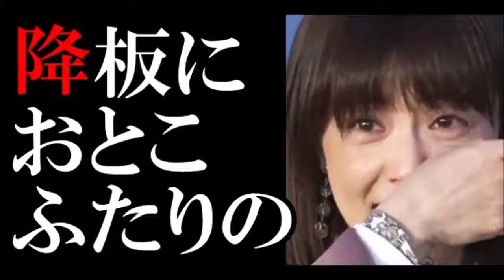小林麻耶「グッとラック」降板で、飛び交う男ふたりの名前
【関連動画】
小林麻耶さん「グッとラック！いじめ降板問題」TBSが反論、そして所属事務所が退所を発表 。バイデン 批判、トランプageは関係なく「総合的な判断」なのか？│上念司チャンネル ニュースの虎側

小林麻耶さんTBS『グッとラック！』降板のナゾ。私が日テレ『スッキリ』を降板になった経緯も含め解説！ トランプ・バイデンに関する発言？ファッションコーナーでのいじめ？上念司チャンネル ニュースの虎側

スタッフとのトラブルが原因？ 小林麻耶、「グッどラック！」降板を告白、事務所との契約も解除に【1分エンタ】
@Go gossips